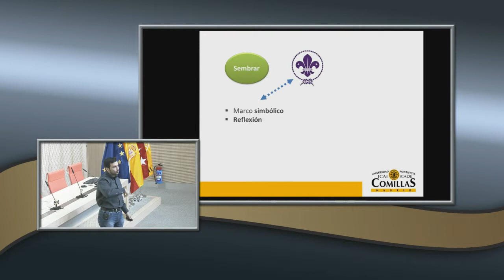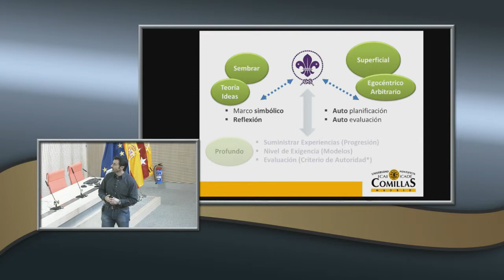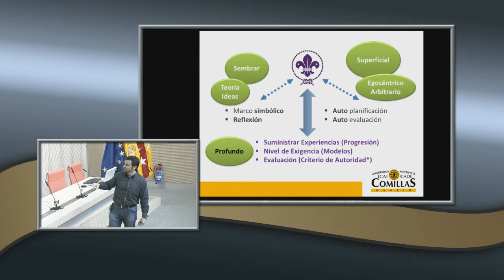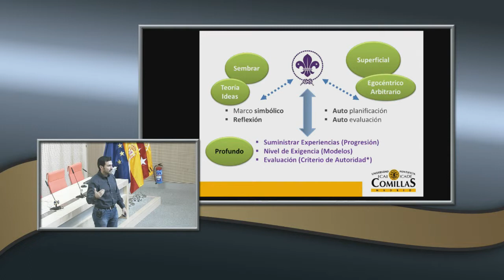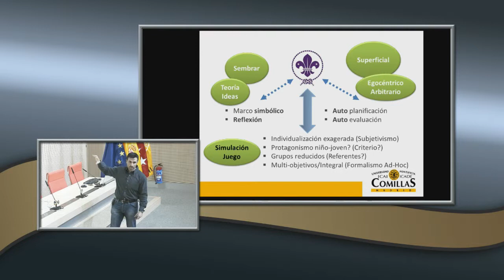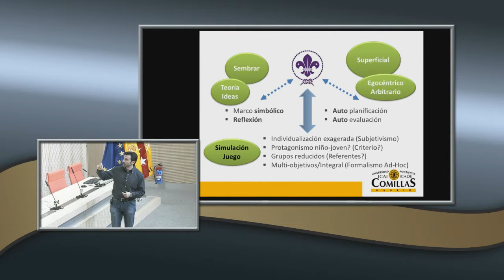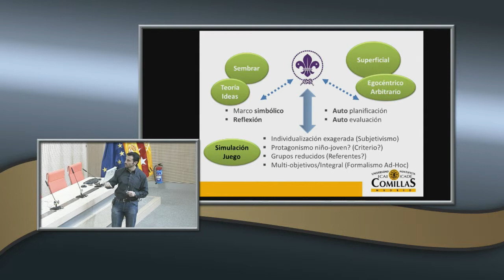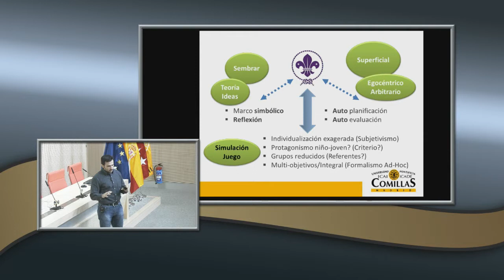Educación en valores y escultismo III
Conferencia de Juan Pedro Núñez Partido, profesor de la Facultad de Ciencias Humanas y Sociales de la Universidad Pontificia Comillas.